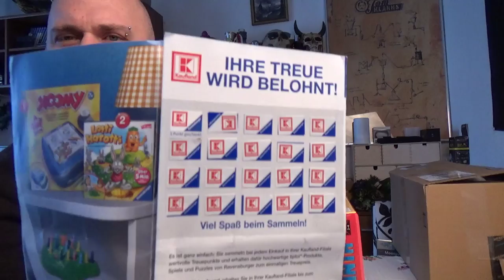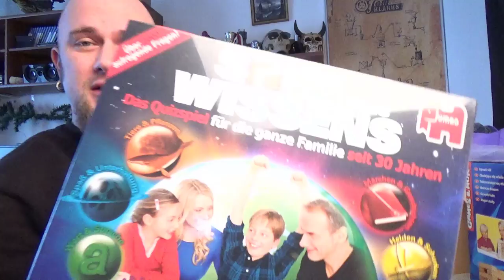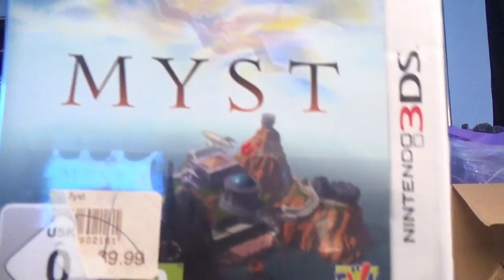Odin war einkaufen - Weihnachts-Spezial